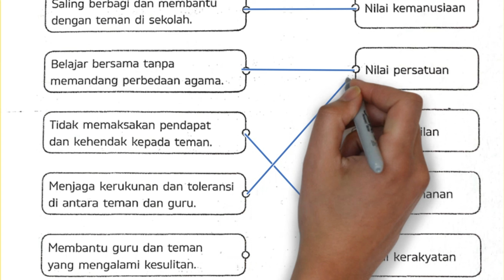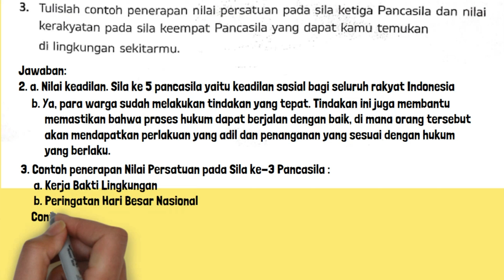Hubungkan Contoh-Contoh Penerapan Nilai Pada Pancasila di Sekolah Berikut Sesuai Kotak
Hubungkan Contoh-Contoh Penerapan Nilai Pada Pancasila di Sekolah Berikut Sesuai Kotak. Apa nilai yang terkandung di dalam peristiwa tersebut? Termasuk ke dalam sila Pancasila ke berapakah nilai tersebut?